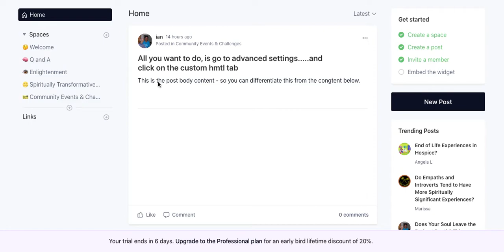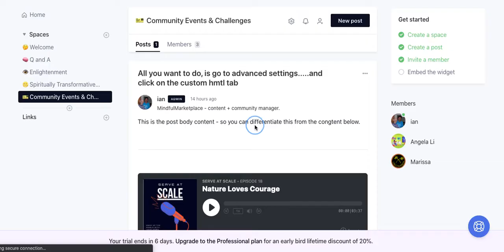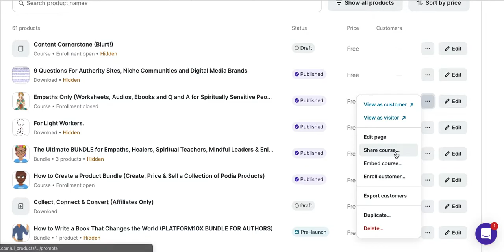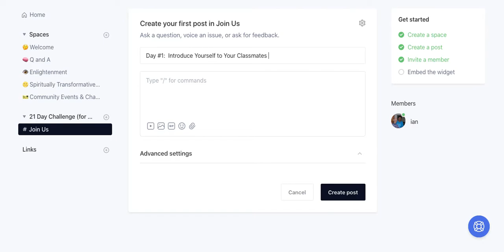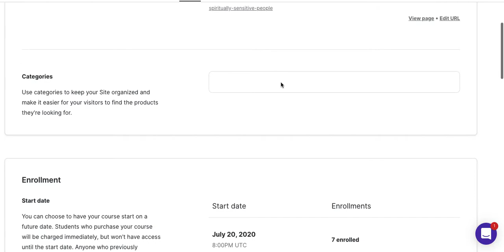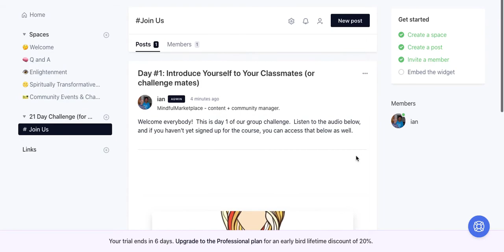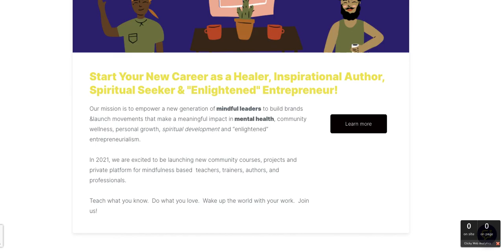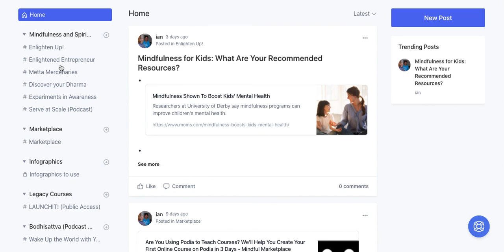How to Create Cohort Based Courses on Circle for Your Podia, Gumroad or Teachable Course Community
Teach what you know.  Share what you love.  Wake up the world with your work.